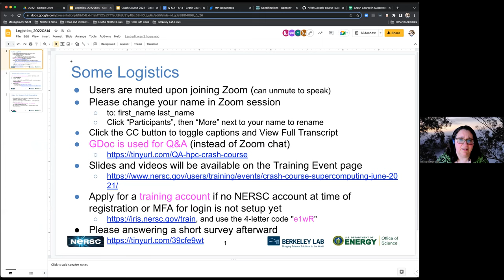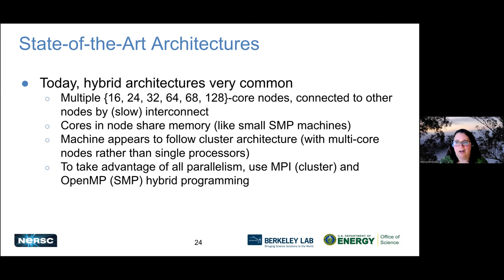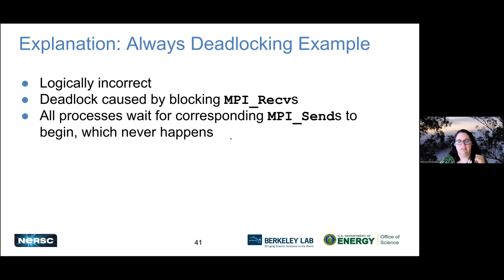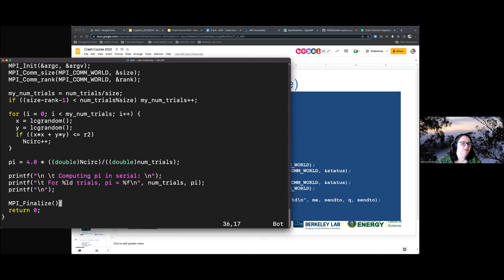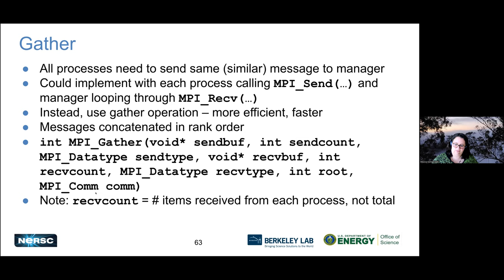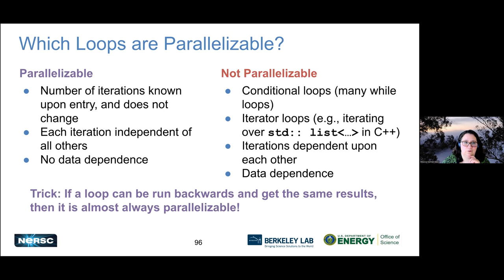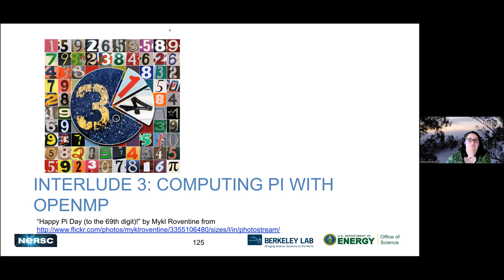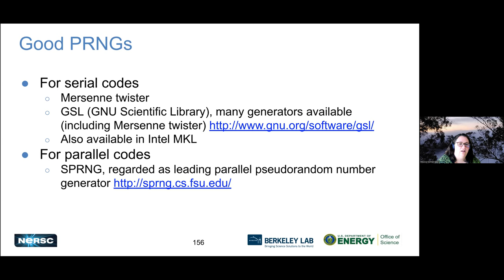Crash Course in Supercomputing, June 2022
This training as part of the 2022 Berkeley Lab Computational Sciences Summer Student Program, is also open to NERSC, OLCF, and ALCF users.